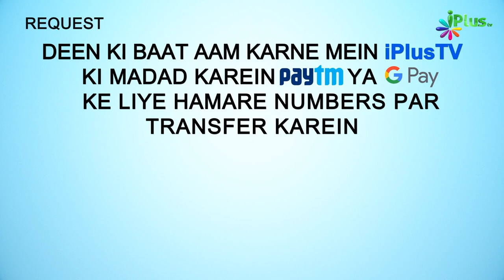Zuhar Ki 4 Sunnatein Na Padh Paaye Toh Kya Karein? | 5 Minute Ka Madarsa 398 | Shaikh Arshad Hussain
Zuhar Ki 4 Sunnatein Na Padh Paaye Toh Kya Karein? | 5 Minute Ka Madarsa 398 | Shaikh Arshad Hussain Mohammadi | iPlus TV

UPI : donateilm@icici